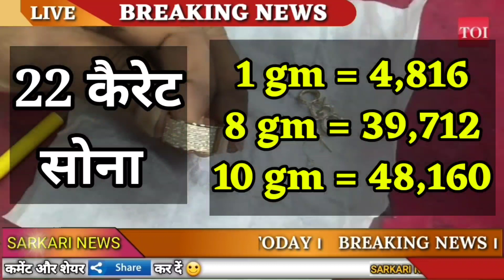Today Gold Price, sone ka bhav, chandi ka bhav, sone chandi ke bhav, gold rate today, Silver prices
સોનાના ભાવ માં તોતિંગ ઉથલપાથલ | 19/09/2022 | Sona na bhav | gold price prediction

19 सितम्बर 2022, aaj sone ka bhav || Gold rate Today || Gold price today || Sone ka bhav aaj ka

Hiii Friends, You are Most Welcome on Sarkari Fayde youtube Channel.

Today we will discuss on gold market, gold rate and silver rate if you want to purchase gold or invest on gold then make sure to watch this full video.

Share market
Gold and silver market
Indian jewelers bullion and association
Indian bullion Jewelers association
Indian gold market
Indian silver market
Gold Prediction
Silver prediction
Gold market
Silver market

2022 Mein Sona kab Sasta hoga,

Search key:

1. sona na bhav,
2. Aaj na sona na bhav,
3. Today gold rate,
4. Today silver rate,
5. Today gold price,
6. Today silver price,
7. What is the price of gold today,
8. What is the rate gold today,
9. gold rate today live,
10. gold rate,
11. gold price,
12. Aaj sona na bhav,
13. સોના ના ભાવ,
14. આજના સોનાના ભાવ,
15. ચાંદી ના ભાવ,
16. આજના ચાંદી ના ભાવ,
17. Today gold price,
17. Today gold price Gujarat,
18. Today gold price in all over Gujarat and city,
19. gold rate price today,
20. 10 gram sone ka rate,
21. 10 gram na sona na bhav,
22. 1 gram sona na bhav,
23. 10 gram gold price today,
24. 1 kilogram sone ka rate,
25. 1 kg gold price,
26. gold price today in Gujarat,

सोना चांदी का दाम आज
आज का सोने का भाव
आज का सोना चांदी भाव क्या है

1. Gold and silver price
2. Aaj ka sone chandi ka bhav kya hai
3. Today silver rate
4. Today gold rate
5. Today gold price
6. What is the price of gold today
7. What is the rate gold silver today
8. 22, and 24, carat gold rate